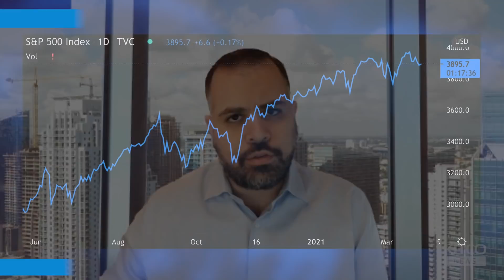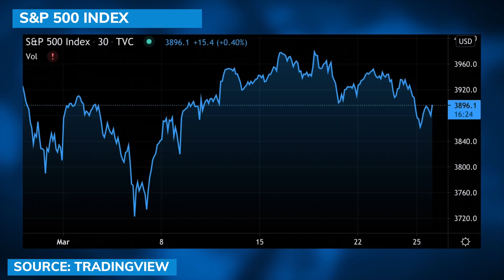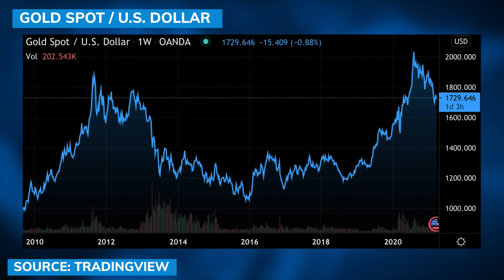Is market really crashing in April? What would cause it? Watch these signals - Michael Gayed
Michael Gayed, portfolio manager at Toroso Investments, spoke to Kitco News about warnings signals of a market correction.

"I do think that the conditions are are starting to worsen, favoring some potential accident in the stock market," Gayed said.

0:00 - Market crash in April?
2:02 - Higher taxes?
5:05 - Fed has destroyed stores of value
8:00 - Gold vs inflation
10:29 - Fed has brought out the worst in humanity
12:40 - Interest rate hike?
15:38 - Indicators for market crash